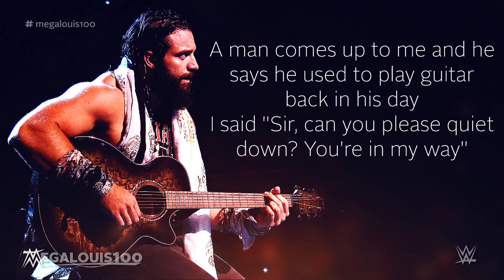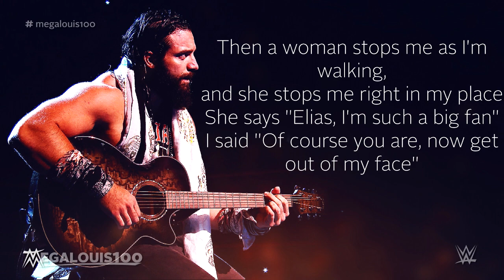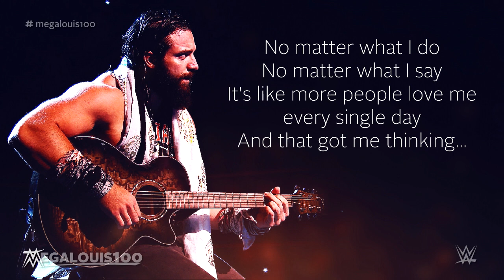Elias - "Elias' Words" with download link and lyrics! | WWE: Walk With Elias - EP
Theme Information:
Title: "Elias' Words"
Artist: Elias
Album: WWE: Walk With Elias - EP

WWE: Walk With Elias - EP Tracklist:
1. "The Ballad of Every Town I've Ever Been To…"
2. "Elias' Words"
3. "Nothing I Can't Do"
4. "Walk With Me"

Special thanks to American6Idiot9 for buying the song!